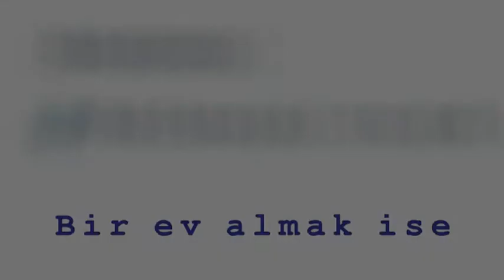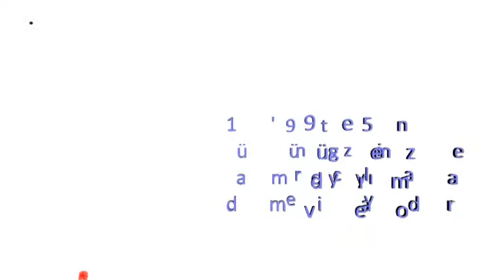kibris lefkosa yenikent satilik luks mustakil villa 597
satılık Yenikent bölgesinde 230 m2, 4 yatak odalı, 3 adet WC, ensuiteli, dolap odalı, modern mutfaklı, ekstra kiler odalı, PVC Çift cam, çok kullanışlı, geniş bahçeli, ferah süper lüks dubleks Nisan 2013 teslim Türk Malı villa. Ref no. YK597.